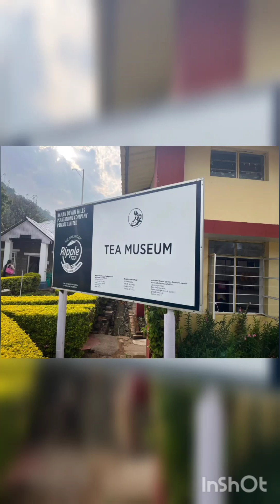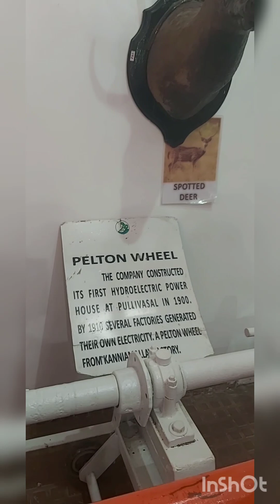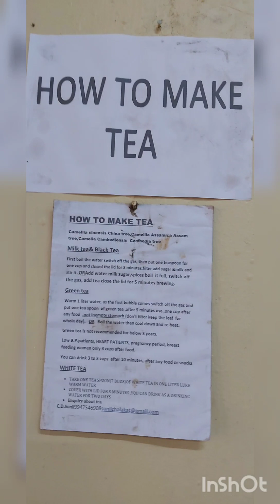Tea Museum Munnar || Tour || Family Time 🥰